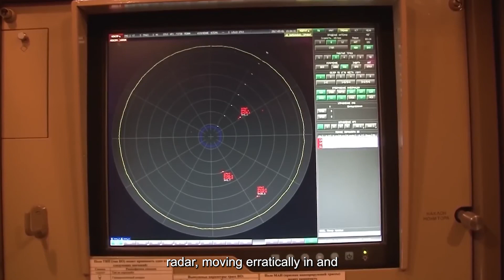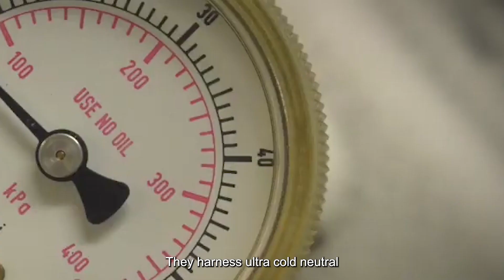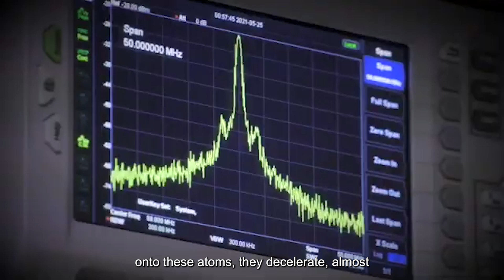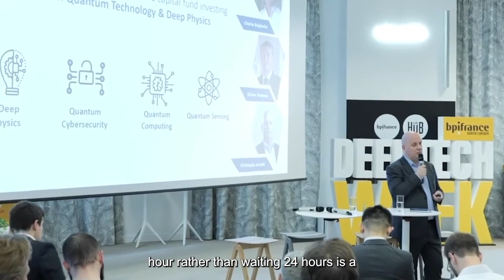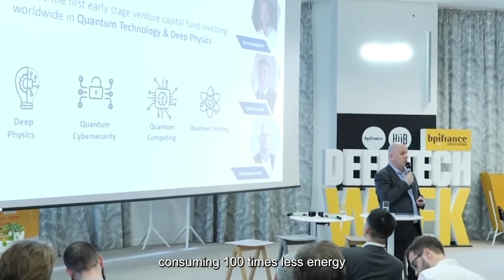The coldest computers in the world "Quantum Computer"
As tension builds, we delve into the heart of this technology. ColdQuanta, a trailblazing company, is leading the way. Their mission? To craft a quantum computer that can realign radar systems, compensating for unforeseen failures. But what powers this cutting-edge machine?